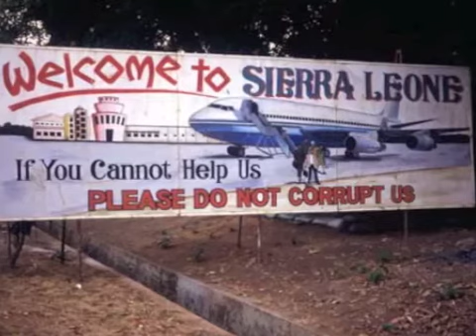Kangaju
Please help identify this song by Kangaju from the 70s. Thank you.